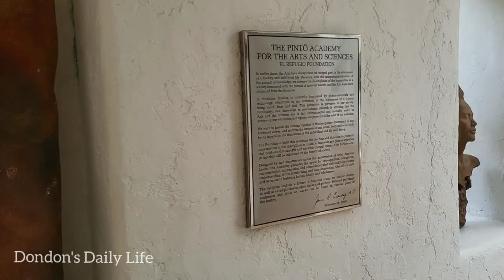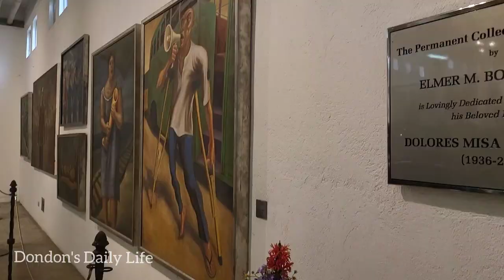Vlog 17 | Pinto Art Museum in Antipolo City | DonDon Daily Life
Hi Guys, We went to visit one of the amazing arts in Antipolo City, which is the Pinto Art Museum. Come with me and let's explore it together.